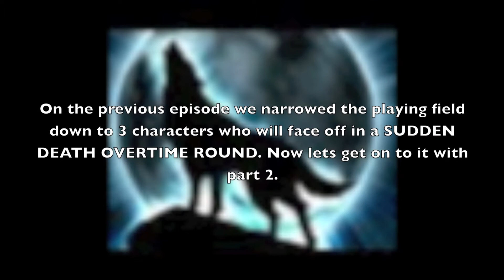RANDOM CHARACTER SONG OFF SEASON 2 FANALE PART 2 (EP 28)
Season Fanale Part 2: We were supposed to only have 3 characters left but because I left out a character in the 1st round we now have part 2 of a 4 character showdown. Who will be eliminated next and what surprises await?